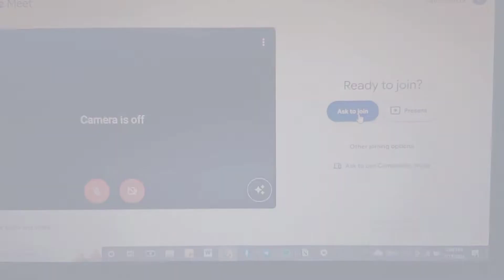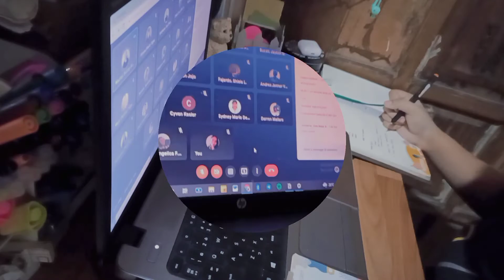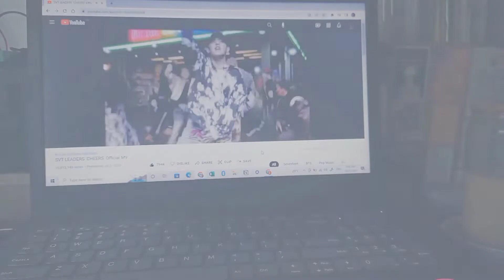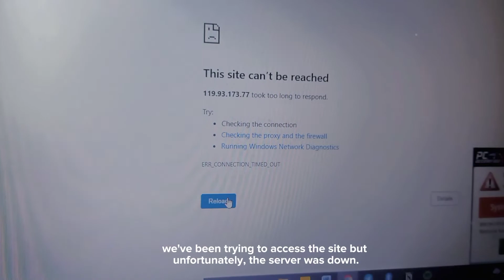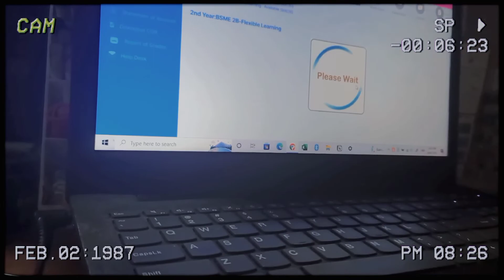[ s2 uni vlog ] hello, sophomore year! | 01 🪐 haul, org meetings, enrollment, svt comeback & etc.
hello everyone! let's do our best this academic year w/o compromising our health and allowing ourselves to live the life we wanted as we attract our dreams. : )

hitorijanai ♡
sincerely yours, redluz

⚘‧₊˚ shopee links:
_notebook binders:

⚘‧₊˚ socials:
Instagram (studygram) : s.redluzjournal

⚘‧₊˚ bible verse:
“ the light shines in darkness”
-John 1:5